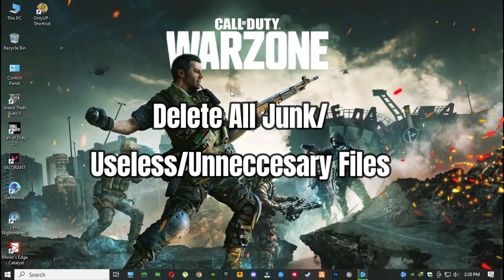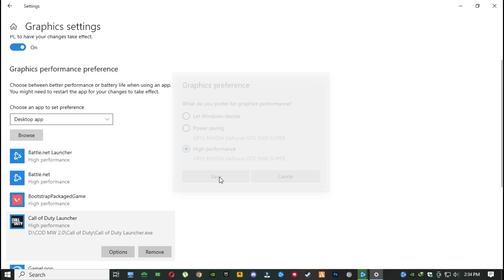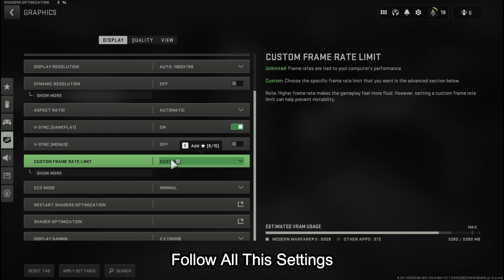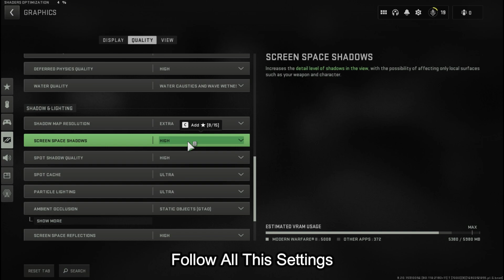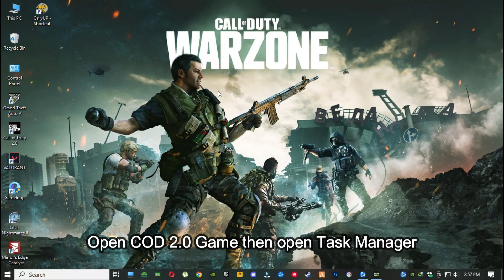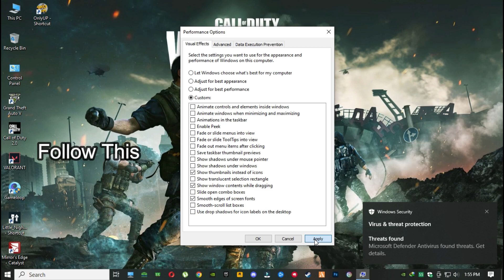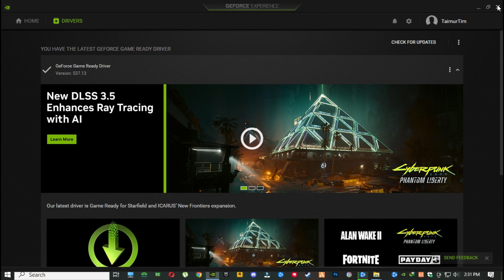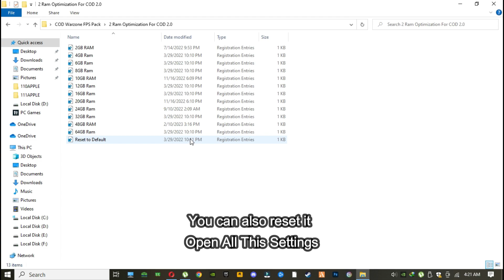Best PC Settings For Warzone 2 Season 5&6 | Max Stable FPS | FPS PACK 2023 | All Error's Fix ✅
Hey guys whatsup! Hope you are doing fine. In today video I'm gonna show you how to Fix Lags, Stutters and Fps drops in Call Of Duty Warzone 2.0 Season 5 & 6 PC Game Through some PC settings, COD WZ 2 Updated FPS Pack 2023 and COD WZ 2 In Game Settings. After applying that all video steps your gaming experience is better than before you can play game with better performance also check the stable FPS and without lag and stutter. Through FPS Pack you can play game upto 250+FPS.

`1| Delete All Junk/Useless/Unnecessary Files
`2| Graphics Settings
`3| COD Warzone 2.0 All Game Settings
`4| Set COD Warzone 2.0 To High Priority
`5| Adjust The Appearance And performance Of Windows
`6| Nvidia Control Panel Setting's
`7| Update Window's And Graphic's Driver's To Latest Version
`8| Xbox Game Bar And GameMode
`9| COD Warzone FPS Pack

Let's try for 250+ Likes! 👍 For this Extremely helpful tutorial.

▬► 𝐏𝐂 𝐒𝐩𝐞𝐜𝐬:

CPU: Intel(R) Core(TM) i5-6600 CPU @ 3.30GHz   3.30 GHz
GPU: MSI GTX 1660 Super
RAM: 8 GB DDR4 Corsair Vengeance Pro SL 3600Mhz
Motherboard: ASUS EX-B250M-V
Power Supply: GIGABYTE 80 Plus Gold 750W
HDD: Western Digital 500 GB Hard Drive
SSD: Patriot P210 SSD 128 GB

Copyrights: FPS HUNGER

GameLoop Emulator Lag, Stutter, Freeze And FPS Drops Fix | HDR 90 Stable FPS | FPS Boost Pack | 2023

insufficient merit unable to start the match please follow the code | How To Fix It | PUBG | 2023